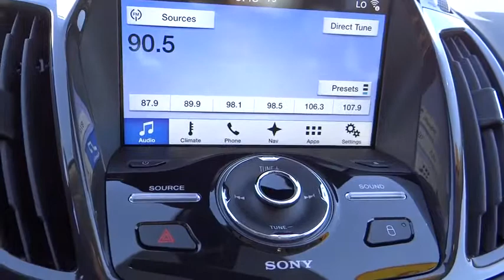2016 Ford Escape Carson City, Reno, Northern Nevada, Susanville, Sacramento, CA 30255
2016 Ford Escape

The 2016 Escape is a Compact SUV that is an absolute head turner. A major departure from its previous generation, this Escape is refreshingly modern with sporty attitude. Further, the interior of the escape showcases impressive design, and high quality materials. It is one of the leaders in its segment for gas mileage, styling, and great technology as well. There are three trims available for the 2016 Escape: S, SE, and Titanium. Standard on all 3 models, is a generous assortment of standard features. You get a 6-Speed SelectShift Automatic, Power Windows and Door Locks, a Storage Bin under the floor, Touch Controls on the Steering Wheel, and Flat Fold Rear Seats. Plus, it comes with a 6 Speaker, AM FM Radio with CD, MP3 and Auxiliary Input, and a Communication and Entertainment System. The Base S Trim comes with a 2.5L, 4-Cylinder Engine with 168hp that gets an EPA estimated 22 MPG in the City and 31 MPG on the Highway. The SE and Titanium come standard with a 1.6-Liter EcoBoost engine, with an optional 2.0L EcoBoost I-4 engine available instead. Bought as a two-wheel drive, the 1.6L gets an EPA Estimated 23 MPG City and 33 MPG hwy, while the 2.0L gets 22 MPG City and 30 MPG hwy. The S Trim can only be purchased as a two-wheel drive but the other two models give you the option of four-wheel drive as well. In terms of Safety, all models are standard equipped with Front and Rear Anti-Lock Brakes, AdvanceTrac with Roll Stability Control, and a Rear View Camera.Turbocharged, Four Wheel Drive, Power Steering, ABS, 4-Wheel Disc Brakes, Brake Assist, Brake Actuated Limited Slip Differential, Aluminum Wheels, Tires - Front Performance, Tires - Rear Performance, Temporary Spare Tire, Heated Mirrors, Power Mirror(s), Integrated Turn Signal Mirrors, Rear Defrost, Intermittent Wipers, Variable Speed Intermittent Wipers, Privacy Glass, Rear Spoiler, Remote Trunk Release, Power Liftgate, Power Door Locks, Automatic Headlights, Fog Lamps, AM/FM Stereo, CD Player, Premium Sound System, Satellite Radio, MP3 Player, HD Radio, Steering Wheel Audio Controls, Bluetooth Connection, Auxiliary Audio Input, Rear Bench Seat, Adjustable Steering Wheel, Trip Computer, Power Windows, WiFi Hotspot, Leather Steering Wheel, Keyless Entry, Keyless Start, Hands-Free Liftgate, Universal Garage Door Opener, Cruise Control, Climate Control, Multi-Zone A/C, Driver Vanity Mirror, Passenger Vanity Mirror, Driver Illuminated Vanity Mirror, Passenger Illuminated Visor Mirror, Auto-Dimming Rearview Mirror, Floor Mats, Mirror Memory, Remote Engine Start, Engine Immobilizer, Security System, Traction Control, Stability Control, Front Side Air Bag, Telematics, Rear Parking Aid, Cross-Traffic Alert, Tire Pressure Monitor, Driver Air Bag, Passenger Air Bag, Front Head Air Bag, Rear Head Air Bag, Passenger Air Bag Sensor, Knee Air Bag, Child Safety Locks, Back-Up Camera